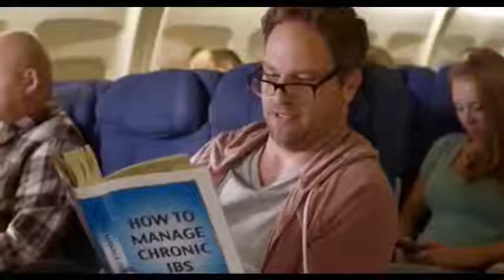Doritos - Airplane Super Bowl Commercial 2015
Is that seat free?